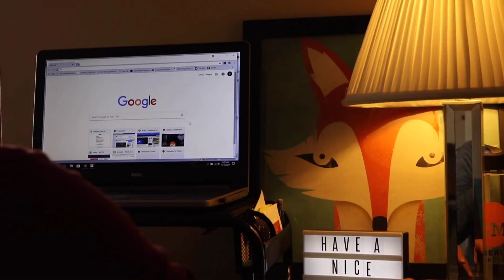The Cinema Light Box